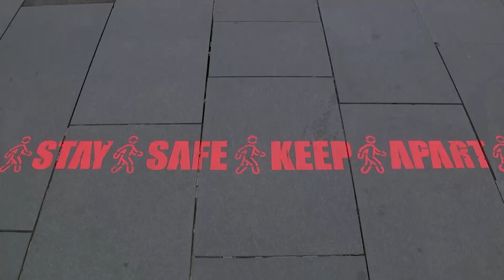Coronavirus: Leicester goes back into lockdown as cases rise | 5 News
► Leicester has gone back into lockdown following a surge in coronavirus infections.

Just as lockdown measures were beginning to ease, non-essential shops have been told to shut and schools say most pupils have to stay at home.